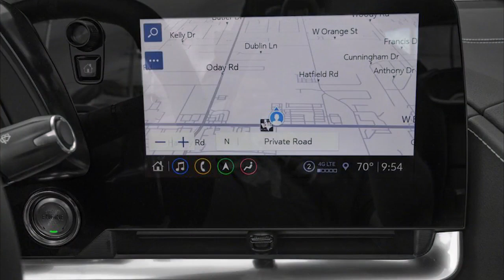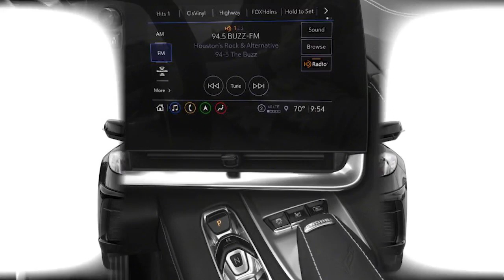2023 Chevrolet Corvette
The big news for the 2023 Chevrolet Corvette is the introduction of the track-ready Z06. The Z06 raises the C8 Corvette’s performance bar with a naturally aspirated 5.5-liter V8 engine making 670 horsepower and a European exhaust note. The Z06 also brings a litany of other performance upgrades that make it an American supercar.

The only other noteworthy change is a new 70th Anniversary model that’s meant to commemorate the Corvette’s 70th birthday. It will only be available on the range-topping 3LT trims for both the coupe and convertible body styles.

Z06 Corvettes will go on sale this summer after the standard 2023 Stingrays. We expect availability to be extremely limited.

CHOOSING YOUR CHEVROLET CORVETTE
Pricing for the 2023 Corvette coupe ranges from $63,295 for a 1LT (including destination) up to $75,245 for a 3LT. The convertible is slightly more expensive with a range of $70,795 to $82,245.

2023 Corvette Z06 pricing is substantially more expensive. The Z06 coupe has an MSRP of $106,395, while the Z06 convertible has a retail price of $113,895. The most expensive Z06 is the 3LZ Convertible at $127,245.

ENGINE CHOICES
With the introduction of the Z06 model for 2023, the Corvette is now available with two engines. Both are V8s, but they’re incredibly different from one another in terms of performance.

Opting for the available dual-mode performance exhaust system that’s a part of the Z51 package with the standard 6.2-liter V8 engine brings 5 more hp and 5 more lb-ft of torque. Both engines are paired with an eight-speed dual-clutch automatic transmission with rear-wheel drive being the only configuration available.

Engine Type Horsepower Torque Fuel Economy (City/Highway/Combined) 0-60 mph Time
6.2-liter V8 490 hp 465 lb-ft 16/24/19 MPG 2.9 seconds
5.5-liter V8 670 hp 460 lb-ft N/A 2.6 seconds